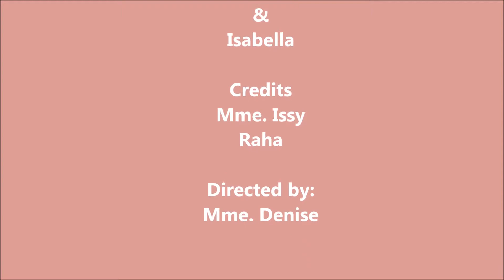La Citadelle - In the Shadows - Tech Fair 2015 - Isabella & Tien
Tech Fair 2015
Isabella & Tien
Grade 5